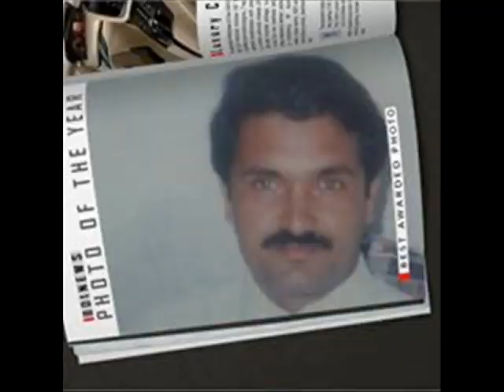JAZBA FM94 MANDI BAHAUDDIN PRESENTS SHAB-E-GHAZAL BY RJ PERVEZ GONDAL SHOW 06-11-2017